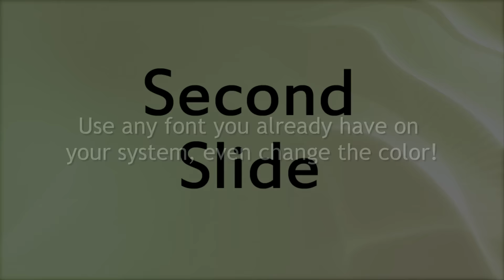Year Transition 2016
This is a Slide Style that allows you to create a Year Transition.  The 2016 Transition file is included.